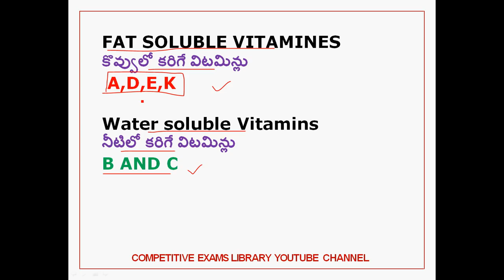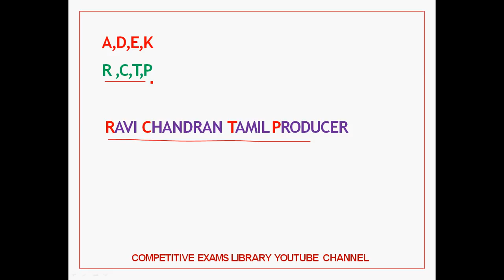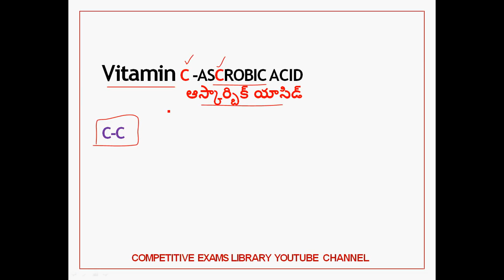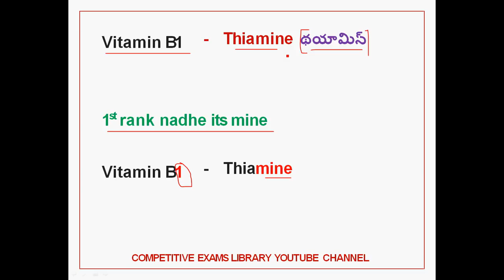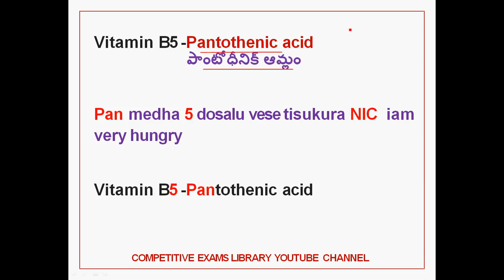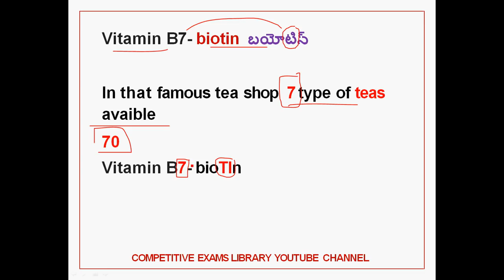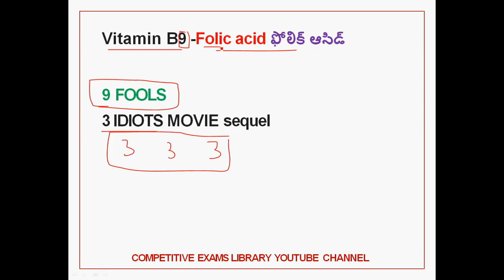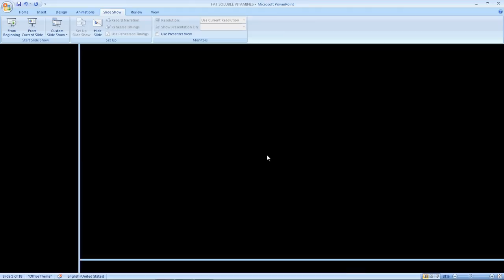Vitamins Scientific Names Tricks To Remember Easily In Telugu || rrb exams| ssc | ntpc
విటమిన్లు శాస్త్రీయ నామాలు ఈజీగా గుర్తుపెట్టుకోండి ఇలా

50 STATIC GK TOPICS LIST WITH PDFS AND TRICKS